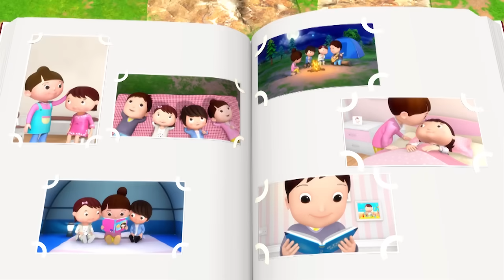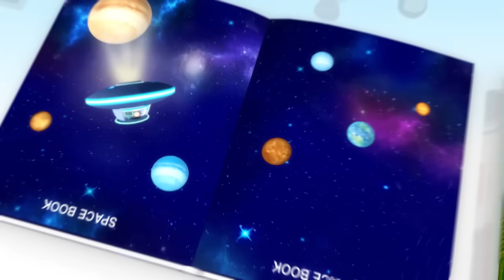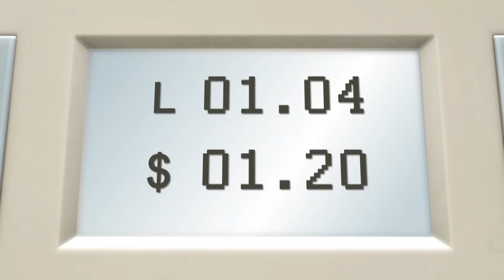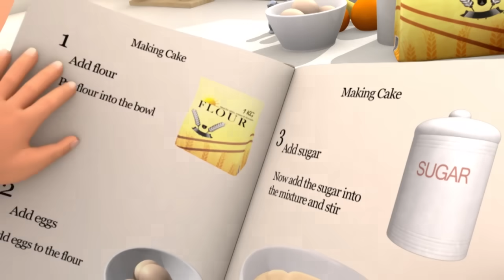Water Has Three Different States! | And Lots More Original Songs | From LBB Junior!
00:04 Water Has Three Different States!
01:49 Toys and Games Song
03:42 Pizza Song
05:15 Shadow Song
07:07 Honey Bees Song | Buzz Buzz!!
08:43 Rollercoaster Song
10:15 Best Things In Life Are Free! | Family Love
12:12 Sing and Dance With Us
14:00 Learning To Swim
15:52 Dressing Up Song
17:02 Flowers Song
19:03 Tongue Twisting Fun!
21:10 New Sibling Song
23:07 Princess And The Pea Story
25:16 Fancy Dress Party
27:06 Books Song Part-2
28:41 Cars Song
30:27 Mixing Colors Song
31:54 Noisy Food Fun
33:37 I'm Bored! | No No No! You Can't Be Bored!
35:09 Everyone's Different Part 2
36:48 Robot Dance
38:28 Solar System Song
40:28 Please And Thank You Song
42:04 Wishes Can Come True
44:02 Cooking Song
46:06 Don't Pick Your Nose Song
47:37 Wobbly Tooth Song
49:11 Bumper Cars Song
50:50 Funny Animals song
52:36 Peter Piper